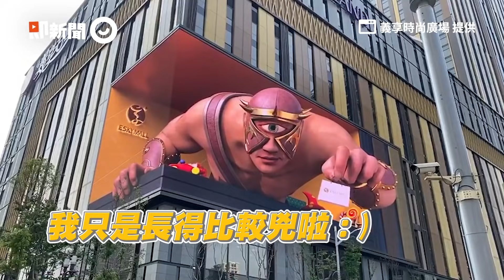高雄義享天地竄出獨眼巨人！超逼真關鍵靠「裸視3D」技術｜3D特效｜視覺藝術｜動畫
☑影片授權：義享時尚廣場 提供